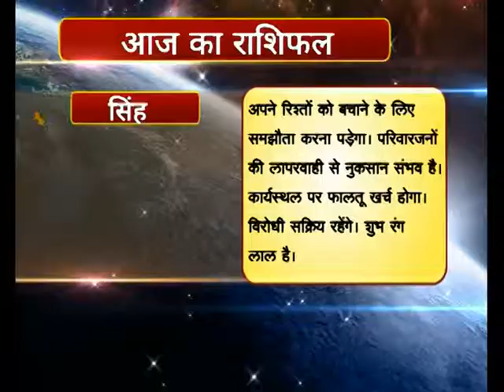05 Singh Hindi